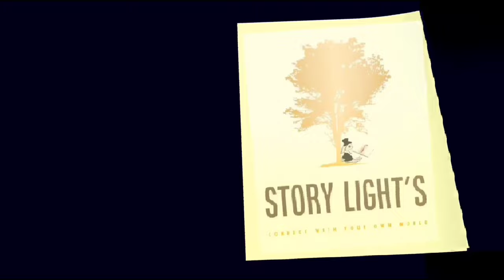The New Catacomb | Sir Arthur Conan Doyle | Bengali Thriller Audio Story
Date of Release - 27th November, 2022

Story - The New Catacomb
Writer - Sir Arthur Conan Doyle

Characters :-
                        Sumon - Narrator
                                        Burger
                                        Kennedy

Recording and sound design - Sumon
Original Score
Piano - Sumon
Dark Theme - Shilpi
Production director - Shilpi
Executive Producer - Sumon
Episodic director - Shilpi
BGM concept, Poster design - Shilpi
Management and Representation - Story Lights

storylights connect with your own world